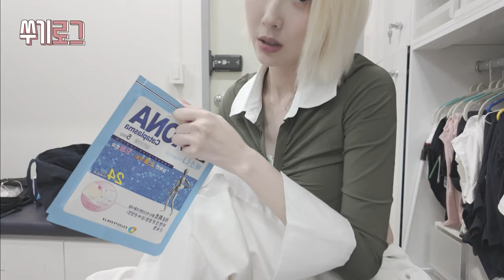[쑤기로그] 내 무릎이 덕지덕지 만신창이인 이유.mp4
이렇게 해도 안아픈건 아니지만
이렇게라도 해야 그렇게 뛰어다닐 수 있어요 ㅜㅜㅜ